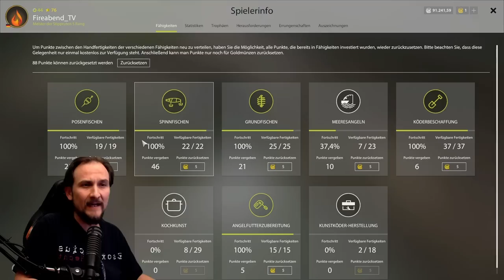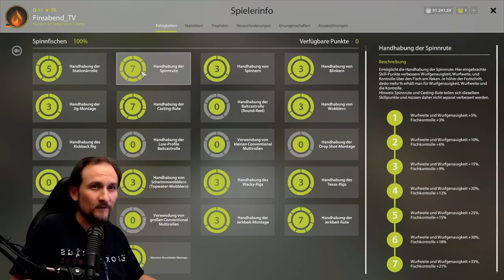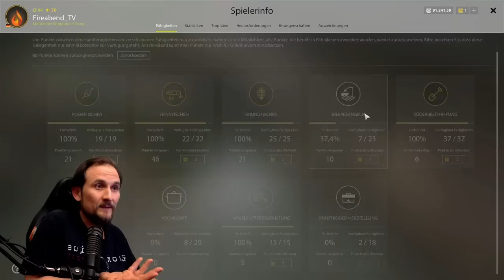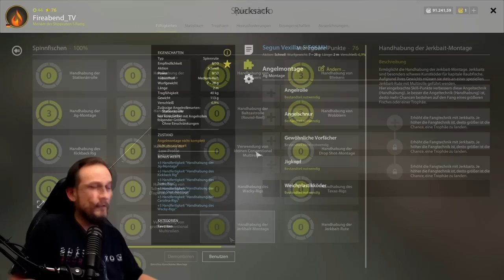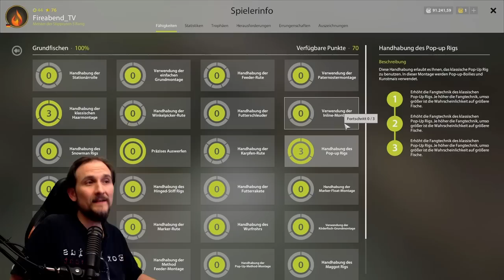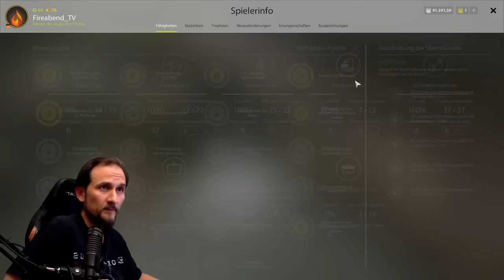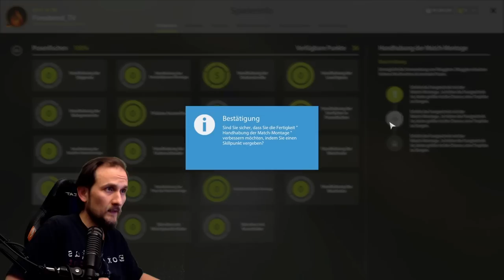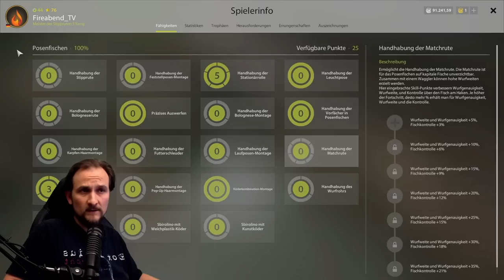Russian Fishing 4 - Nordmeer - SKILLPUNKTE Neu verteilen